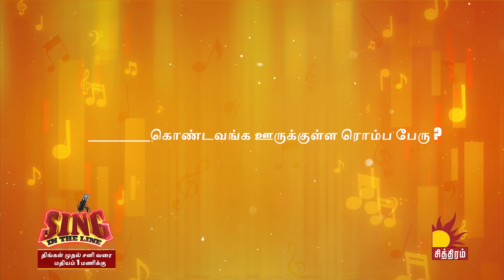Find Out The Lyrics Of Thalpathy Songs..!😎🔥 |Sing in the Line🎧❤️‍🔥 | ChithiramTV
திங்கள் முதல் சனி வரை மதியம் 1 மணிக்கு🕰️| உங்கள் சித்திரம் தொலைக்காட்சியில்📺
24 மணி நேரமும் கட்டணமின்றி BsValueOTT APP மூலம் நேரலையில்..!📱